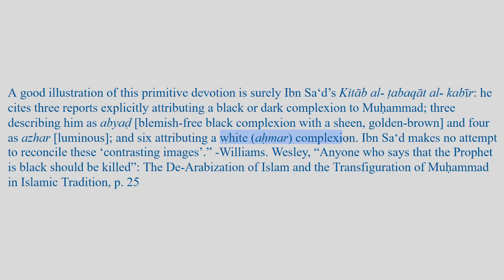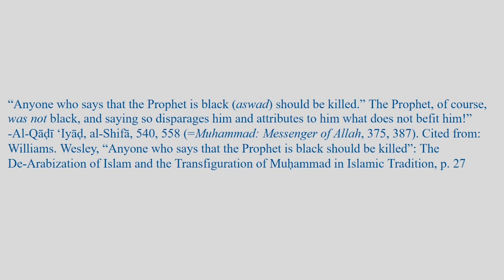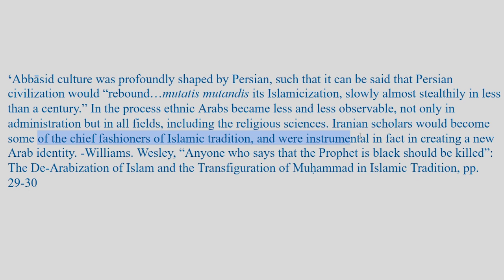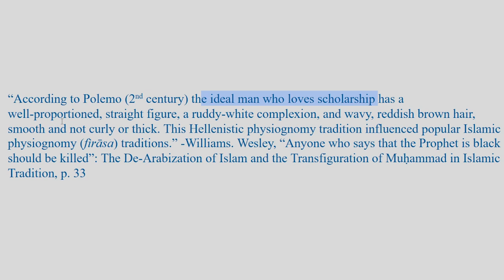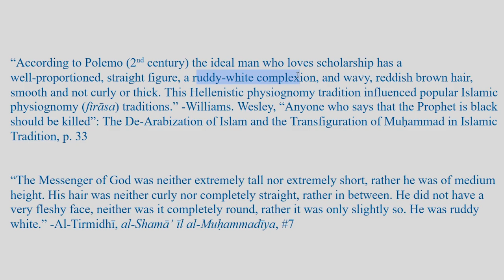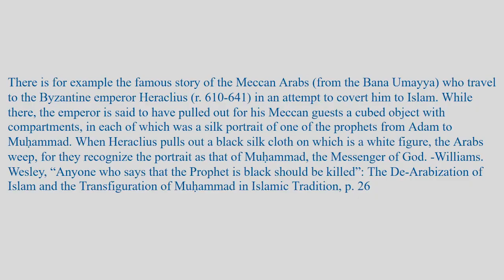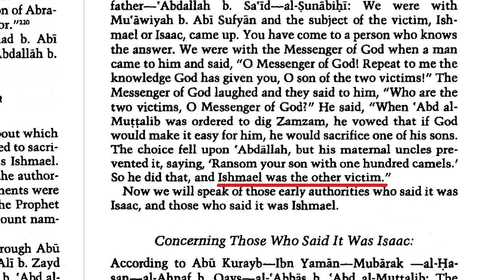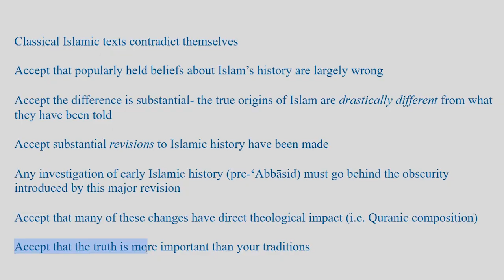Muhammad's Skin Color and the Sad State of Islamic History